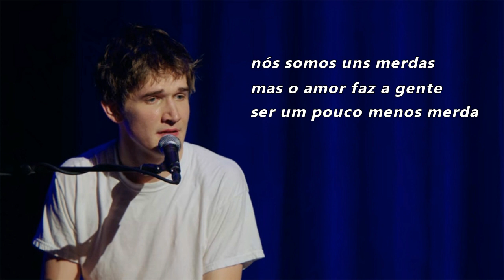bo burham - lower your expectations [legendado/tradução]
Me siga no instagram: @thegabriew